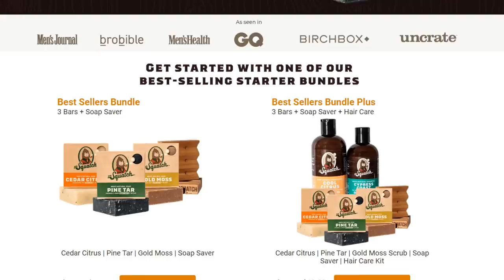NBA 2K'S TRICK OR TREAT EVENT WAS VERY SURPRISING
Trick or treat event in NBA 2K22 went... exactly as expected...